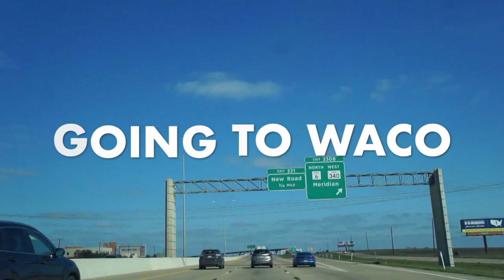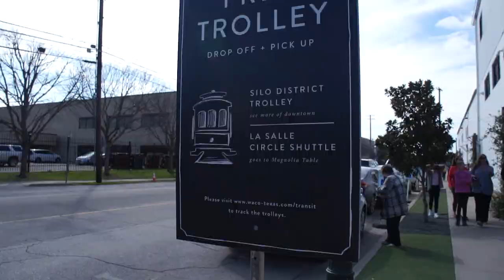Vlog#1 | Friends visited Austin! Magnolia, Fancy Omakase sushi! 好朋友来奥斯丁, 网红Magnolia餐厅，还有价格不菲的寿司料理！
I am a Suzuki Certified Violin Instructor, violinist and UT Austin Alumni.

Chris's best friend from high school visited Austin, we went to Waco for the Magnolia Restaurant. We also made a reservation for Omakase style sushi at Kyoten Sushiko. It was fantastic!!! Hope you enjoy this video😄